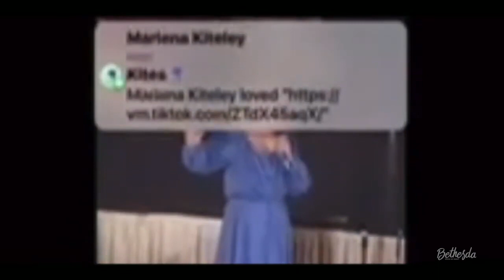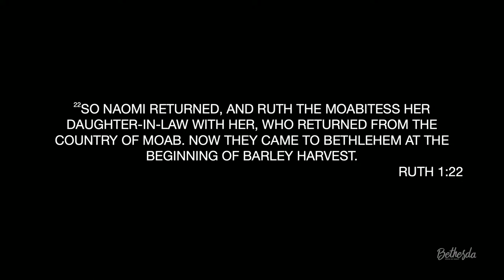Patrick Kiteley - The Book of Ruth